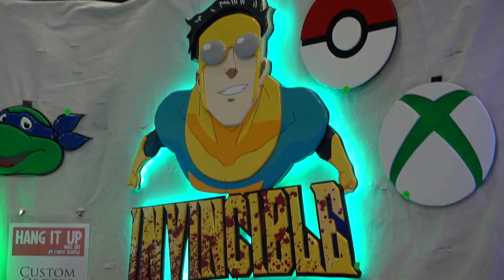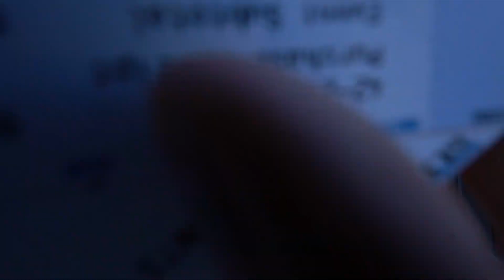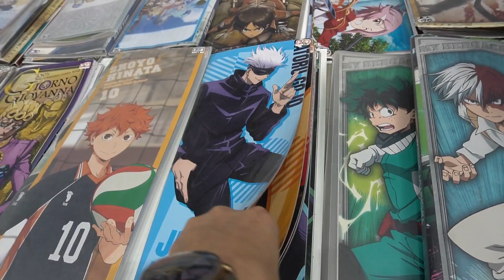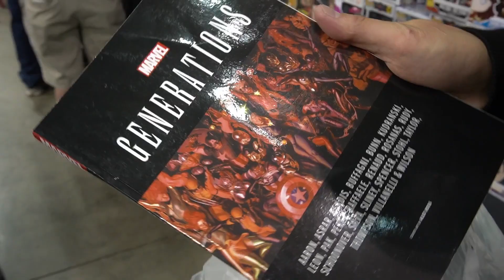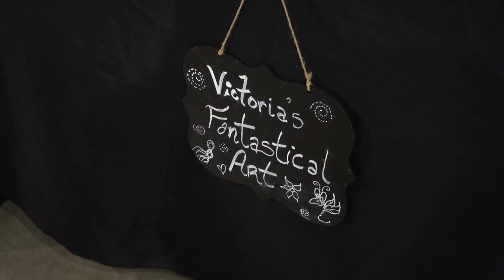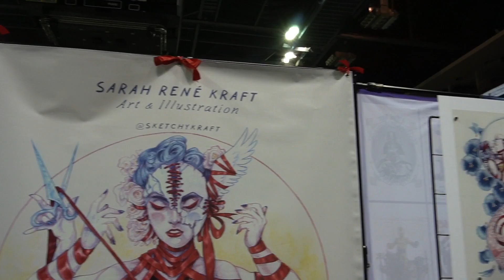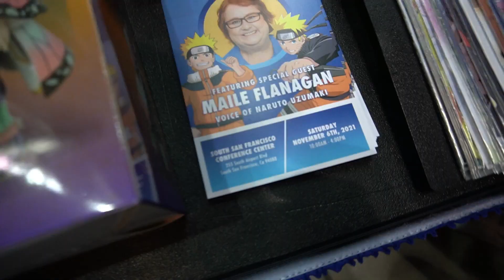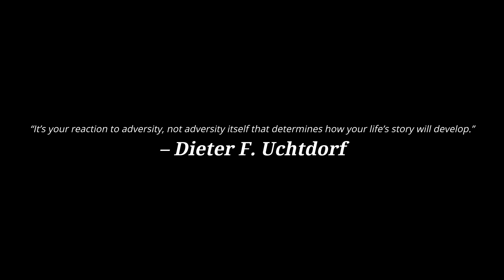MY FIRST CONVENTION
For the people interested, here's the link to download Robinhood for a free stock!

Went to my first Convention (Con) which was StocktonCon. It was surprisingly big for what I imagined a Stockton con would look like. We went a little bit late but it was enough time to get all we needed and enough footage to make a vlog! Bought some dope stuff that you already saw because I uploaded my videos in the wrong order lol. Have you been to a Con or want to go to a Con?

The camera I use: